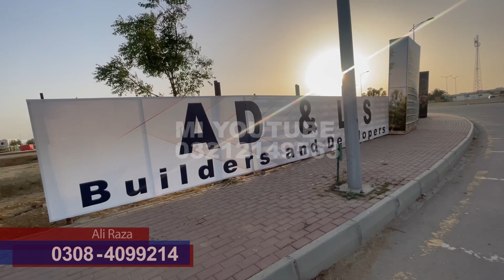Bahria town Karachi All Projects Complete Details l Malik Riaz Bahria Town l Mudasser Iqbal